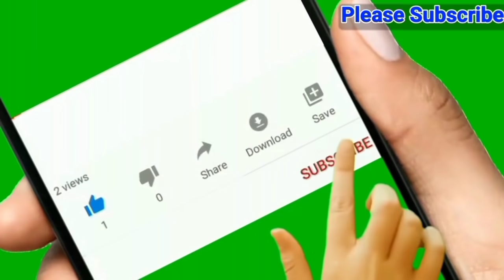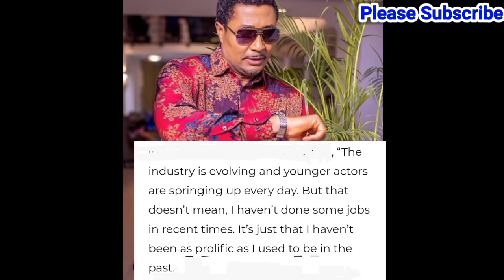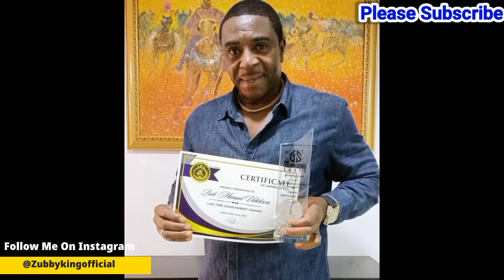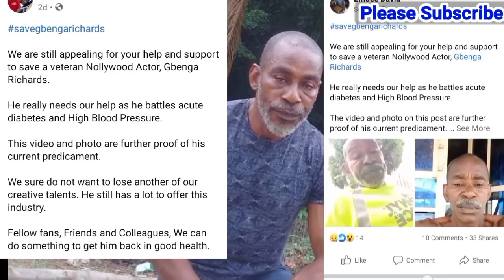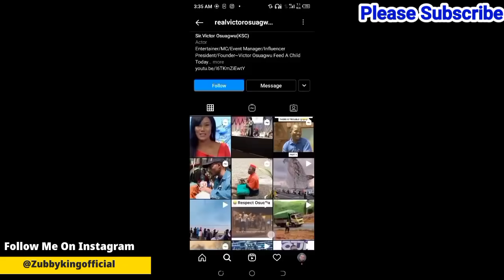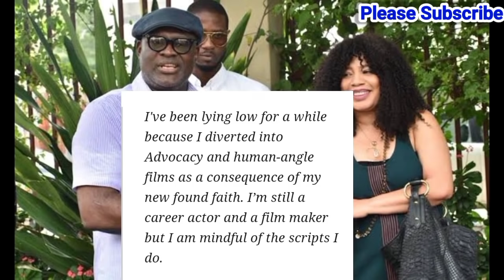TOP 27 NOLLYWOOD ACTORS.SEE WHAT HAPPENED TO THEM, WHY THEY STOPPED ACTING, WHERE THEY ARE NOW 2021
Popular Nigerian Nollywood Veteran Actors, What Actually Happened To Them, Why They Stopped Acting New Movies, And Where They Are In 2021. Their Short Biography, Family, Children, Wife, Instagram, Movies, Age, Lifestyle, Etc.

Actor In This Video: Olu Jacobs, John Okafor, Mr Ibu, Tony Umez, Amaechi Muonagor, Kenneth Okonkwo, Francis Duru, Kingsley Orji, Egbeigwe, Bob Manuel, Victor Osuagwu, Saint Obi, Gbenga Richards, Emeka Enyiocha, Desmond Eliot, Diewaight Ikpechukwu, Ifeanyi Ezeokeke, Charles Okafor, Majid Michel Michael, Hanks Anuku, Ofia mbaka, Delinwamama, Alex Usifo, Gentle Jack, Leo Mezie, Maurice Ndubueze, Pat Atta, Patrick Ata, Emeka Ike, Clems Ohameze,